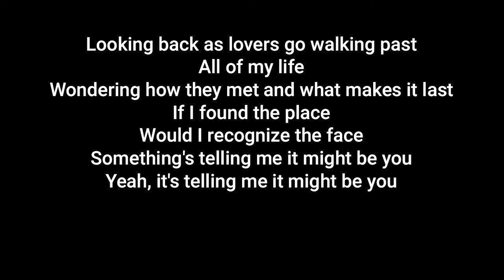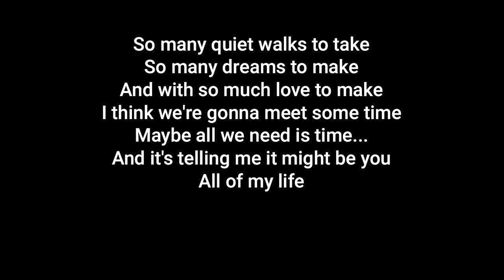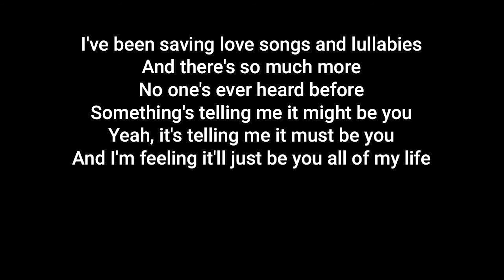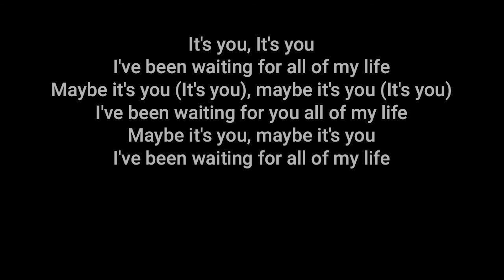STEPHEN BISHOP It Might Be You +lyrics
From the movie, "Tootsie" (1982)